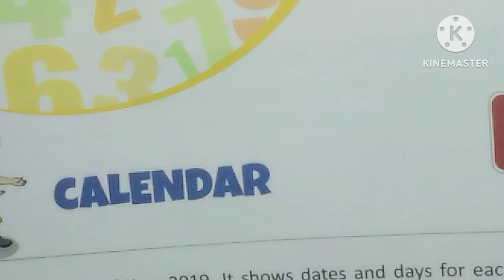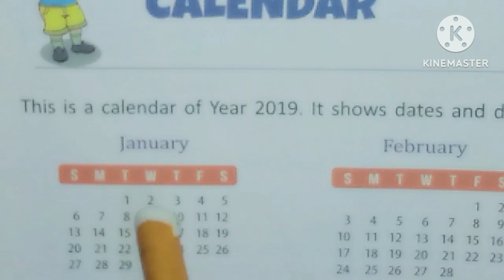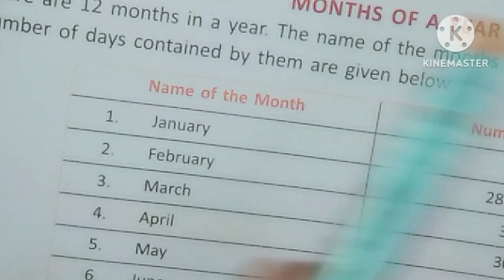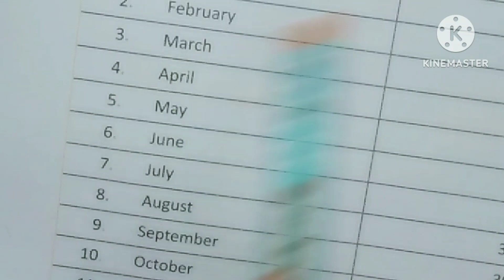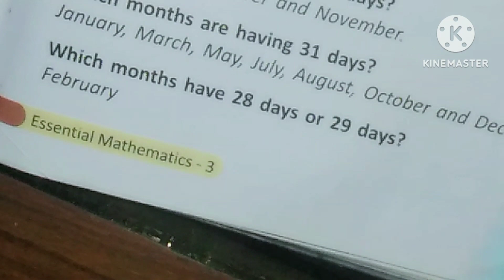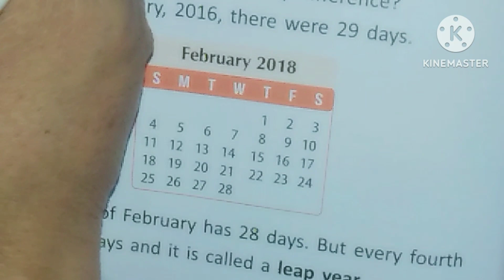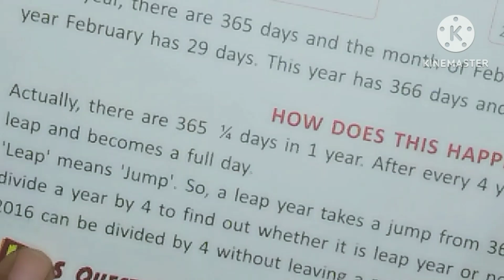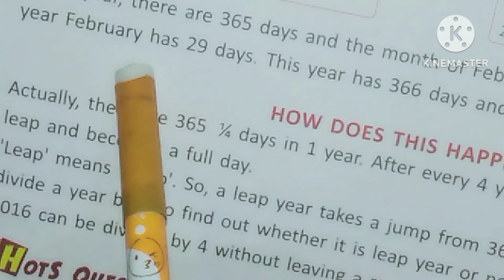Calendar chapter 14 math class 3rd||how many days in a month.